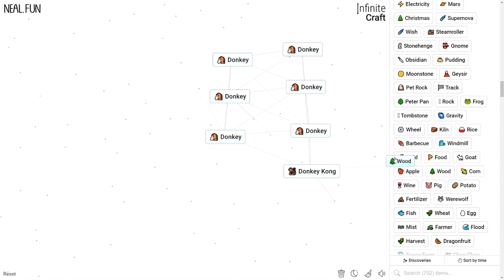How to Make a Donkey in Infinite Craft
How to Craft a Donkey in Infinite Craft